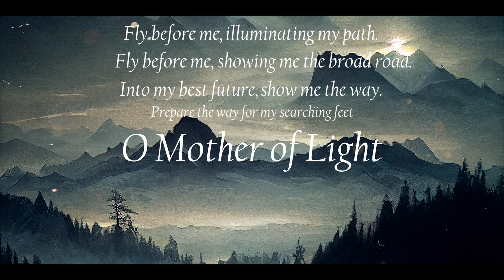Baba Yaga - The Slavic Initiator: The Story of Vasilisa the Beautiful (Slavic Folklore Explained)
Baba Yaga is an old hag with long grey hair and sharp teeth, who flies through the air in her mortar while using the pestle as a paddle. Located deep in the forest, her hut stands on a pair of chicken legs, with human feet as bolts and human hands as hinges. It is surrounded by a fence of human bones that are topped with human skulls with eyes illuminating the darkness. Will you choose to meet her?

If you would like to learn more then we recommend you start with our book